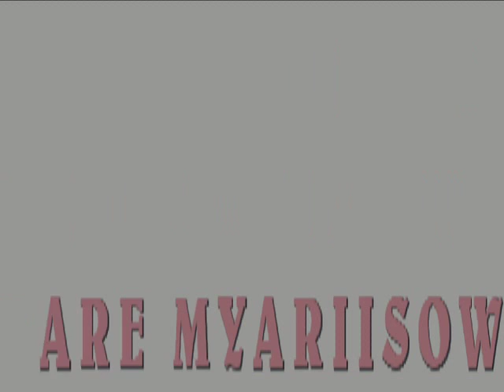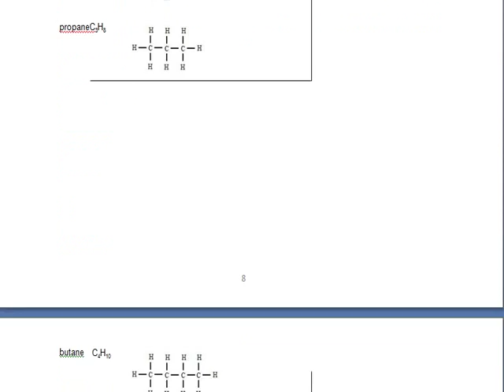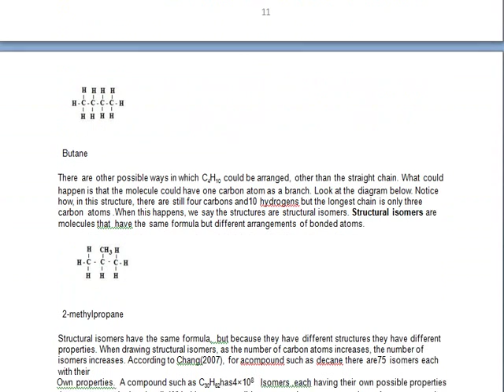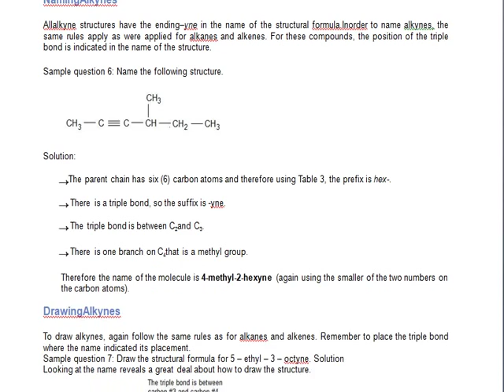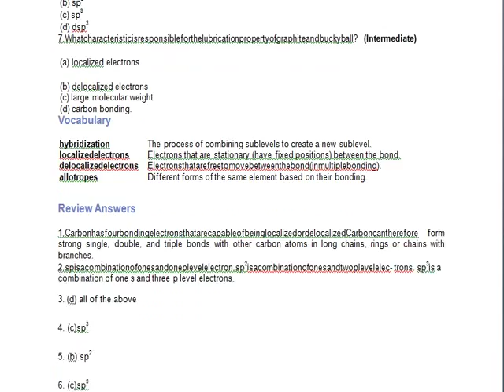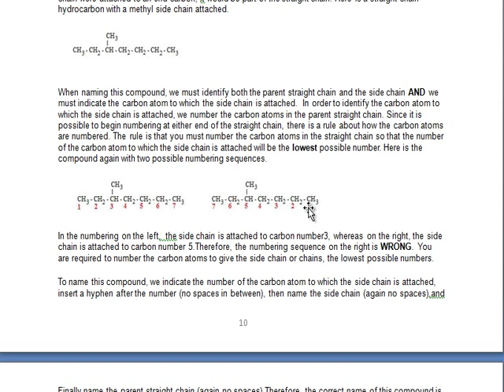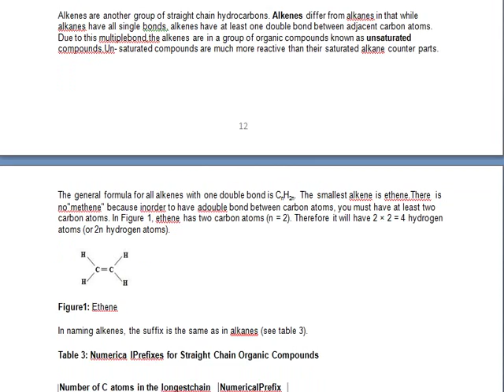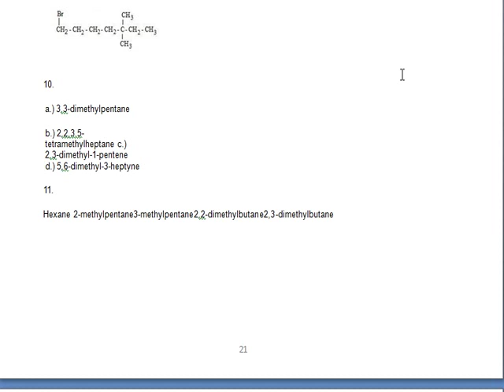grade 12 chemistry organic chapter one